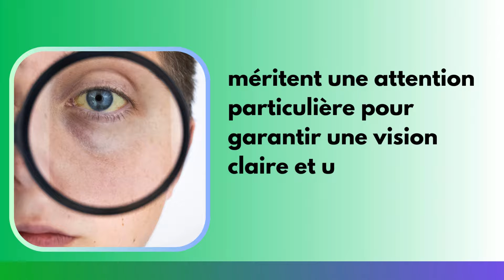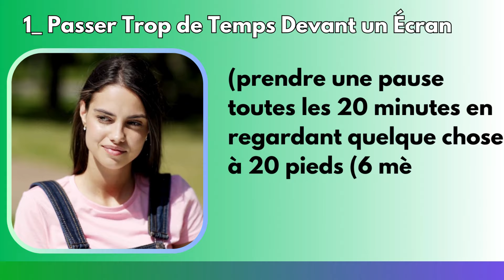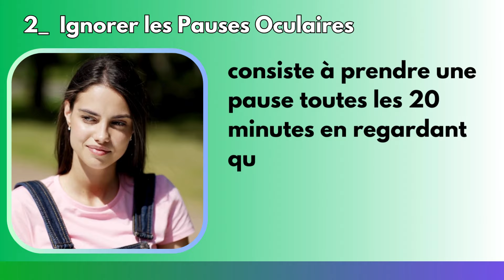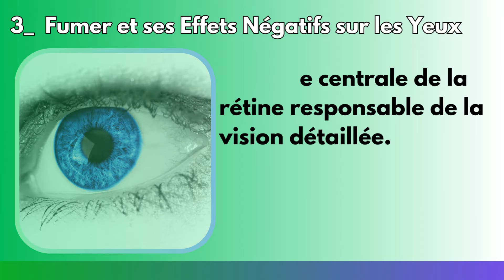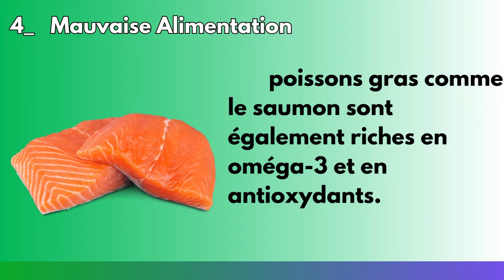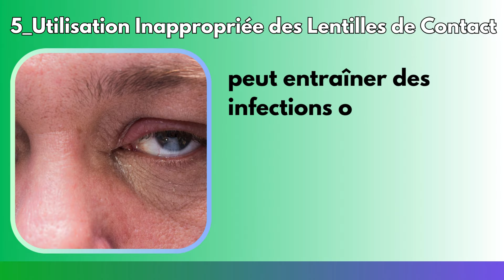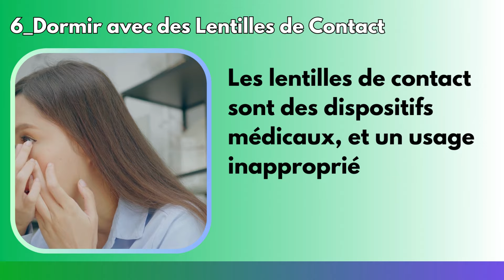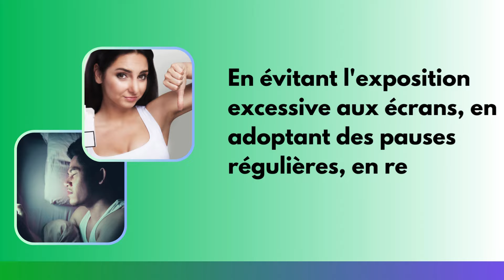7 habitudes à éviter pour maintenir la santé des YEUX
Télécharge ton ebook Détox Naturelle Gratuitement ici 🎁

Dans cette vidéo, nous dévoilons les secrets pour maintenir une santé oculaire optimale et même réparer la vision grâce à l'annulation de certaines habitudes. Vos yeux sont des fenêtres sur le monde et en prendre soin va au-delà de simples examens annuels. Rejoignez-nous pour un voyage dans cette vidéo : Danger ! Ces habitudes courant tue vos yeux plus que les écrans et personne ne vous dit . Nous approfondissons sur les bonne habitudes, expliquant comment ils contribuent au bien-être de vos yeux et peuvent même aider à réparer certains aspects de votre vision.

Clause de non-responsabilité:
Les informations fournies sur notre chaîne YouTube concernant l'alimentation, les vitamines et les aliments naturels destinés aux soins de santé sont uniquement à des fins d'information générale. Bien que nous nous efforcions d'assurer l'exactitude et la fiabilité du contenu, nous ne pouvons garantir son exhaustivité ou son adéquation aux circonstances individuelles.
Nous vous conseillons fortement de consulter un professionnel de la santé qualifié ou un diététiste avant d'apporter des modifications importantes à votre alimentation ou d'incorporer de nouveaux suppléments à votre routine. Le corps de chaque personne est unique et ce qui fonctionne pour un individu ne fonctionne pas nécessairement pour un autre.
Priorisez toujours votre bien-être et consultez des professionnels qualifiés pour des conseils personnalisés.